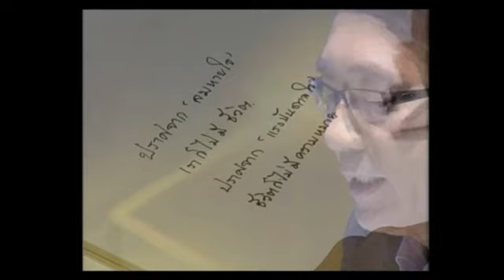JSLGM - Proud Night (Proud To Talk : ตุ้ม หนุ่มเมืองจันทร์) 16-8-56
มารู้จักตัวตนและความพราวของผู้ชายที่เชื่อว่า ตัวอักษร มีชีวิต และ ชีวิต คือตัวอักษร   คุณตุ้ม-สรกล อดุลยานนท์ หรือที่หลายคนรู้จักในชื่อ คุณหนุ่มเมืองจันท์  เจ้าของคอลัมน์ฮิต ที่มีผู้อ่านติดตามกันอย่างเหนียวแน่น จนตอนนี้หลายคนพากัน "มองโลกง่ายง่ายสบายดี" เพราะที่จริง "ชีวิตไม่ยาก ถ้าตั้งโจทย์ง่าย" หรือบางทีแค่ "พลิกมุมคิด ชีวิตก็เปลี่ยน"  ที่สำคัญ ต้อง "ให้โอกาสกับสิ่งที่ไม่รู้"